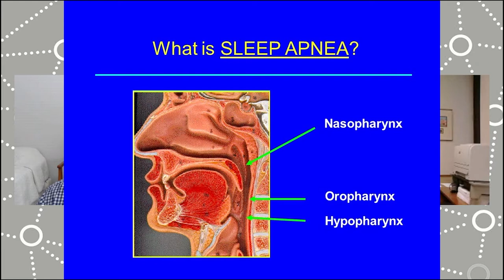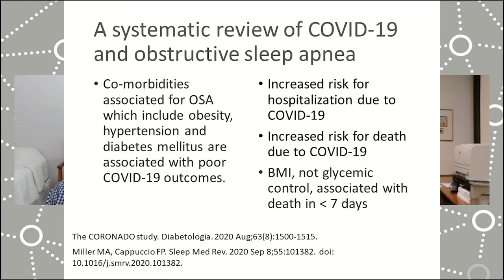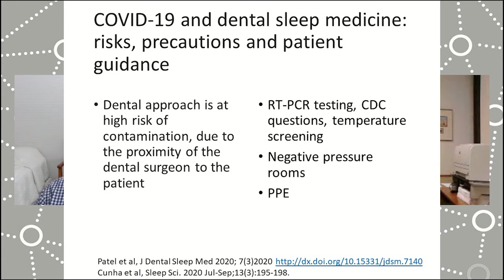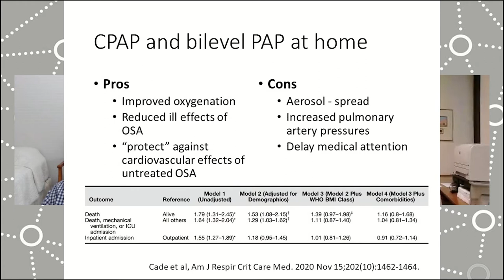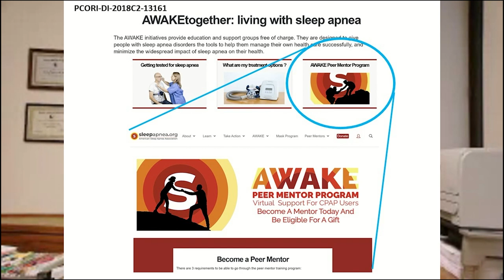ASAA Recap: Sleep Apnea as a COVID Risk Factor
On today's speaker series, ASAA's Gilles Frydman sits down with Dr. Sairam Parthasarathy, MD, to discuss how sleepapnea patients are more vulnerable to COVID complications. He also discusses the systemic health disparities in minority communities, and how it affects vaccine distribution. This interview originally aired on January 26, 2020.